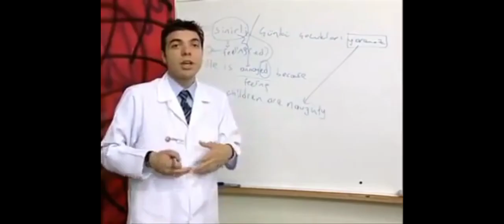GACHA NOX ELEŞTİRİ! (58 abone özel sesim!)